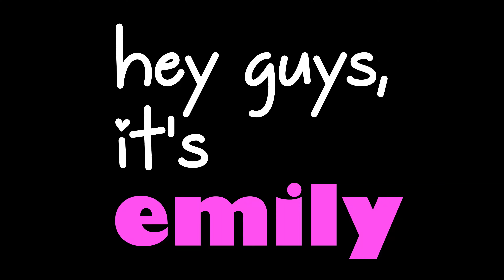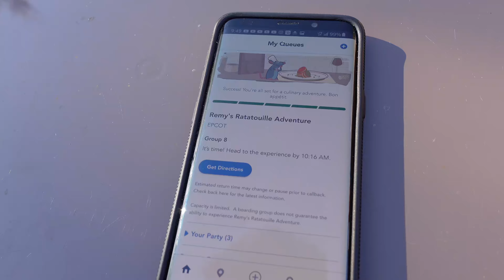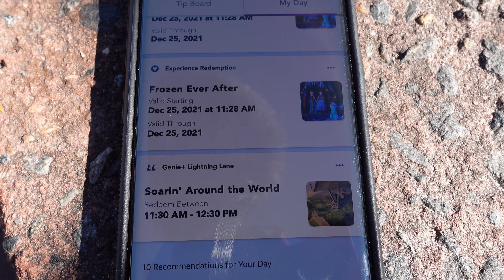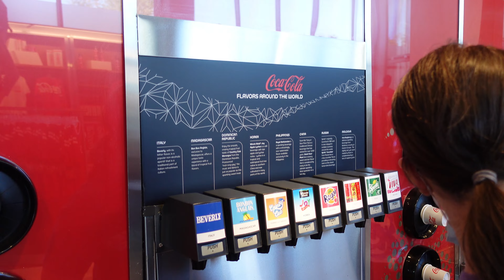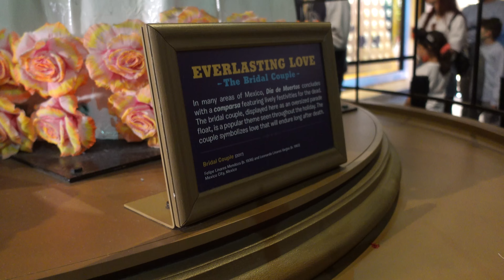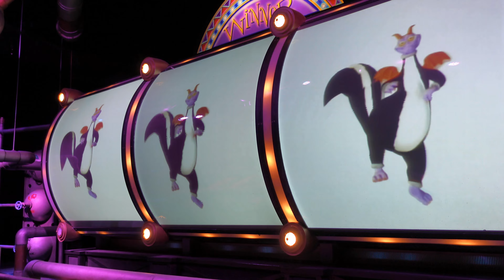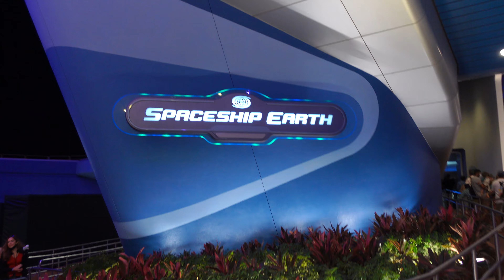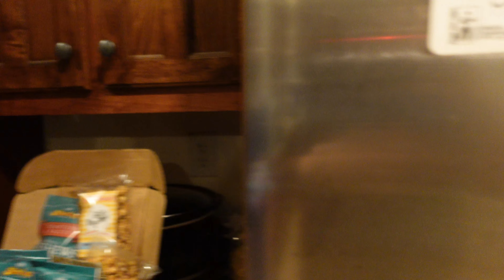Christmas @ Epcot - Festival of the Holidays Food Tasting, Frozen evac, Test Track, other rides | 4K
Hey guys!  On this video I show you my Christmas Day at Epcot!

I ride nearly every ride in Epcot, and I also try many food dishes offered at the Festival of the Holidays.  It was a great day, but a little warm, and the crowds definitely showed up, especially in the afternoon and early evening.

Hey guys, I'm Emily.  I have a passion for storytelling, video production and direction.